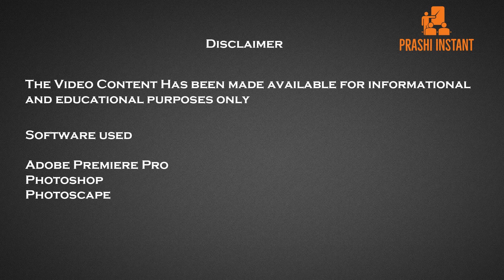Zimbabwe vs United States Military power comparison 2023 US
Zimbabwe vs USA | United States Vs Zimbabwe  Military power comparison 2023
Military Strength comparison 2023 United States Of America  vs Zimbabwe
Prashi instant